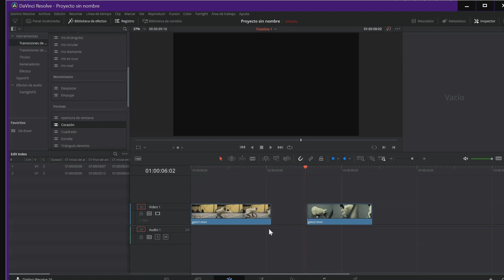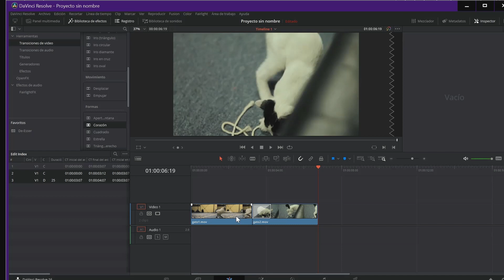🥇 Ccomo agregar Transiciones en Davinci Resolve 16 !!!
Veremos en 1.30 minutos  como agregar Transiciones en Davinci Resolve 16

Curso Davinci Resolve 16